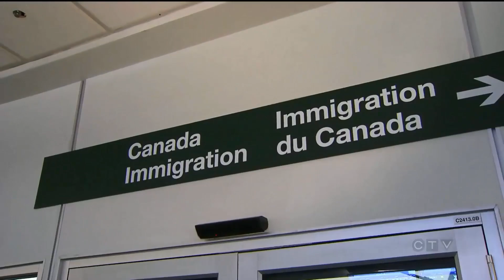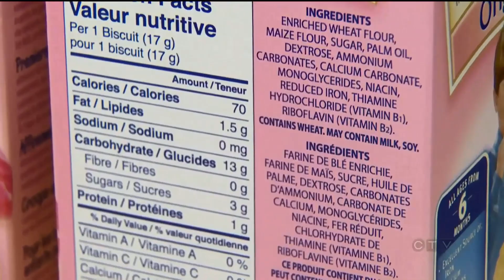CHEO IBD Centre Research on the CTV National News - March 10, 2015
The CTV National News highlights research from the CHEO IBD Centre: Younger immigrants at higher risk of developing inflammatory bowel disease (IBD) for more info)